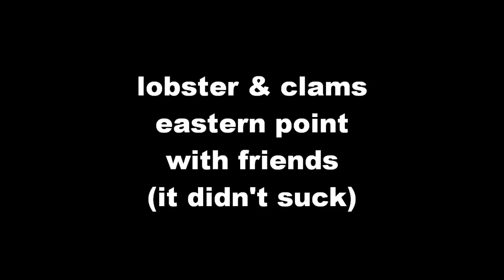Summer Lobster Bake On Eastern Point (It Didn't Suck)